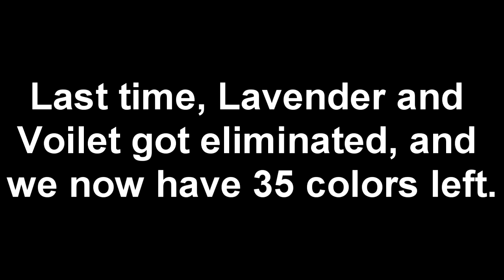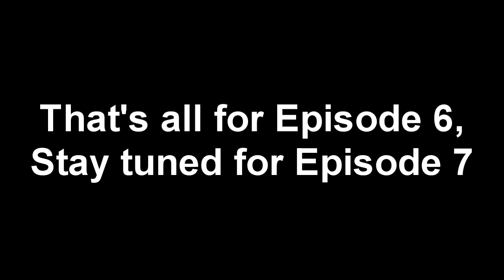Algicosathlon Viewer Voting: Episode 6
Welcome to Episode 6 of Algicosathlon Viewer Voting